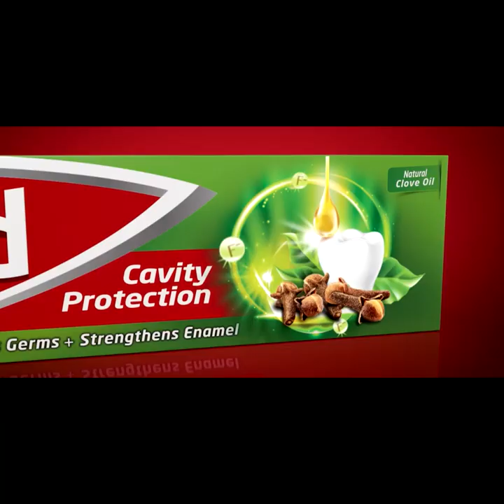මහනුවර විශාලතම ජන රැලියට අපි සූදානම් | Breaking.lk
මහනුවර විශාලතම ජන රැලියට අපි සූදානම්